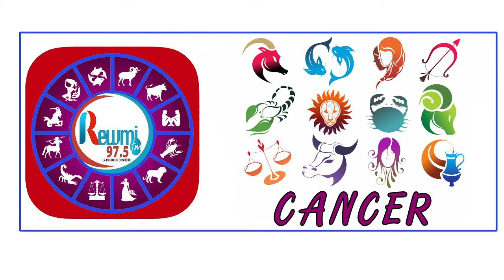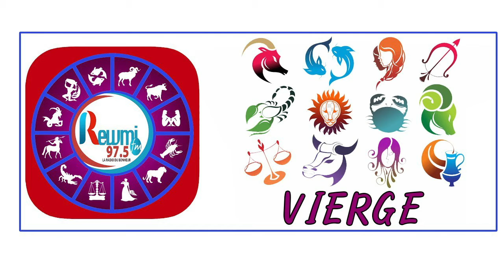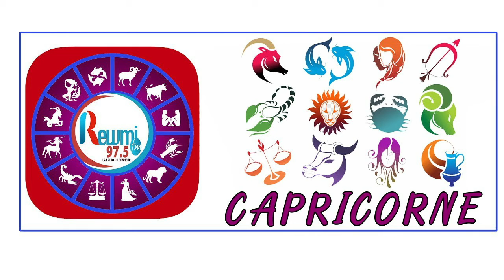Horoscope & Astro Anna Thiaw - Jean Fall 18 Février 2021 Fr